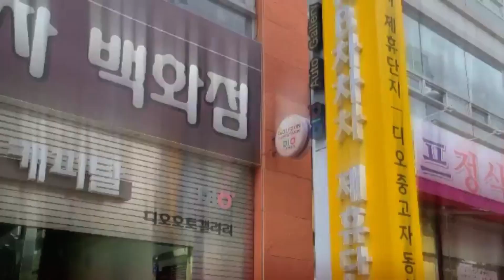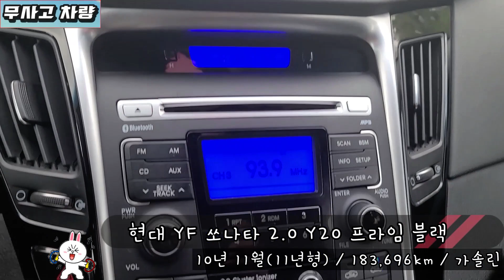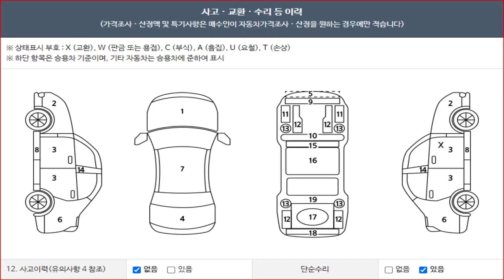창원중고차 현대 YF 쏘나타 2.0 Y20 프라임 블랙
창원중고차
현대 YF 쏘나타 2.0 Y20 프라임 블랙

10년 11월(11년형) / 183,696km / 가솔린 / 성능상태점검기록부
★정찰★/무사고(단순)/성능문제없음/내외관깔끔/차량상태 좋음/시운전강추/년식대비 짧은주행/관리 하며탄 차량/

감사합니다

-취급수수료: 없음

-중도상황수수료:1.6%~2.6% 금리 및 약정기간에 따라 차등